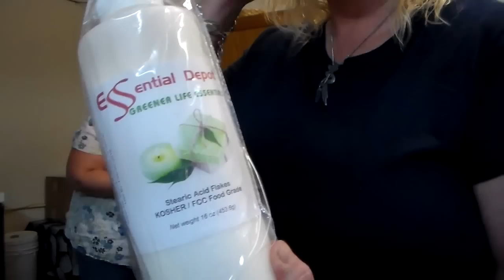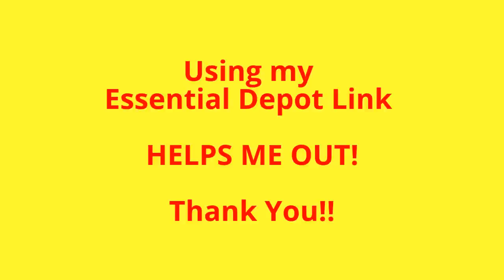Essential Depot Haul with Essential Soap Kimberly Mcnutt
Opening my order from Essential Depot with my daughter Brigitte.
Essential depot rocks ofcourse and we are looking at the stuff i bought.